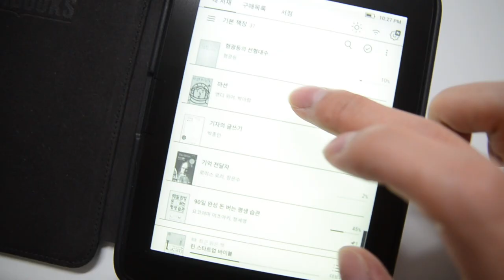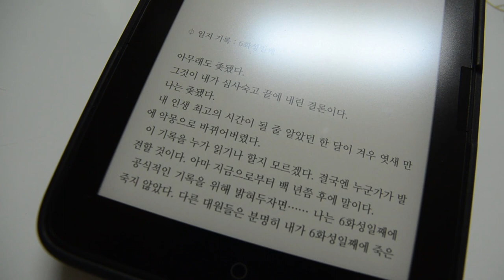💬 [수다수다] 독서도 IT스럽게! 리디북스 페이퍼 라이트를 구입할 최적의 시기 | 저렴한 중고로 구입해요! 📚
IT가 많이 발전해서 편해졌다고 하더라도 독서는 하고 계시죠?
이번에는 무거운 책이 아닌 전자책을 주제로 수다를 시작해봤습니다.
리디북스 페이퍼 프로가 아닌, 가장 저렴한 리디북스 페이퍼 라이트.
제가 왜 이 제품을 추천하는지 영상을 바로 시청해주세요 : )